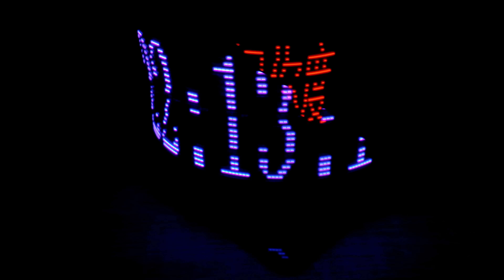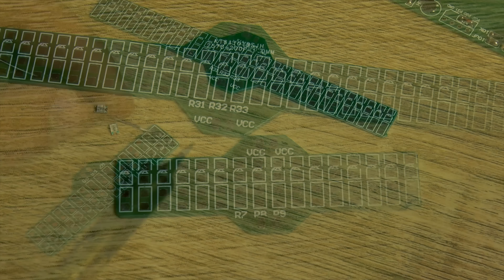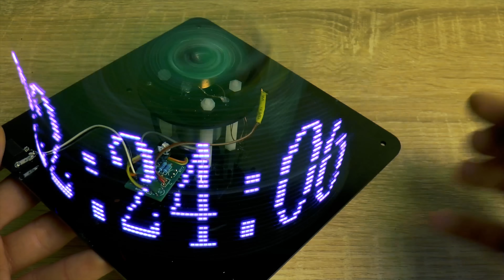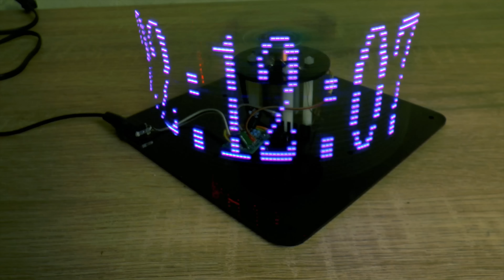Радио-конструктор непонятного применения, 3D часы